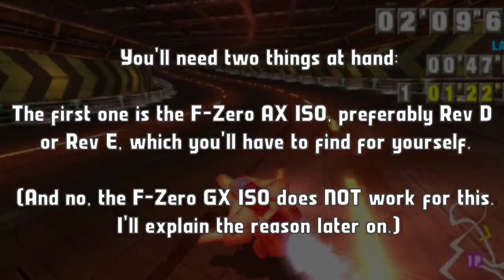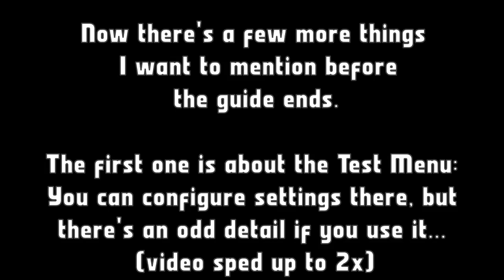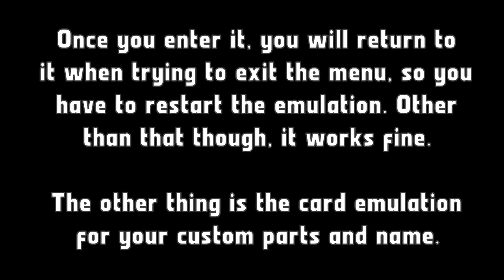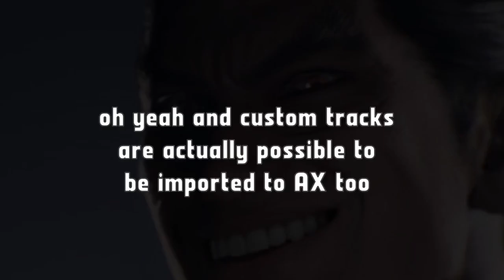The Guide to Play F-ZERO AX in Dolphin (not GX)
And something more after that as I wanted to take the chance while editing this video. Enjoy :)

(Make sure to download the latest build from here)
(Mirror for last build released so far if the original site is down)

EDIT: IMPORTANT, if the latest Dolphin builds don't include the patches for F-Zero AX, you can get them from here, all thanks to ONLYEUSEmeFEET (@xONLYFEET)  who also provided some instructions on how to install them.

"Override the current ini files (SBHA and SBGG) and you are good to go.
INI's paths should be something like: Dolphin/Data/Sys/GameSettings/SB**.ini"

Also the codes that LawnMeower (back then known as CostmoCourney) made for F-Zero AX (accessing GX menus and swapping cups) *still* work here. And if you came here from the "custom track" video, just know that if you do plan on fileswapping stuff then you'll need to use GCReEx since nothing else can extract and repack AX properly (it is made by crediar after all so it makes sense why that works).